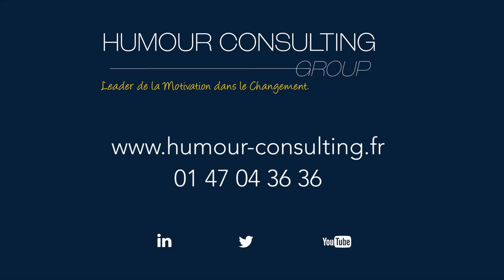Embarquer les équipes dans la Transformation de l'Entreprise - Témoignage client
Humour Consulting Group est le spécialiste de la Communication du Changement, de la Cohésion et de la Motivation. Serge Grudzinski (aka Manager Max) est le fondateur de ce cabinet, il intervient pour tout type d'entreprise, sur n'importe quel sujet et dans cinq langues différentes (français, anglais, allemand, italien et espagnol).
Les vidéos de cette chaîne sont issues des diverses présentations-shows réalisées par Serge. Ce dernier se veut être un miroir déformant de la situation vécue par son client, en aucun cas Serge ne donne sa propre opinion.